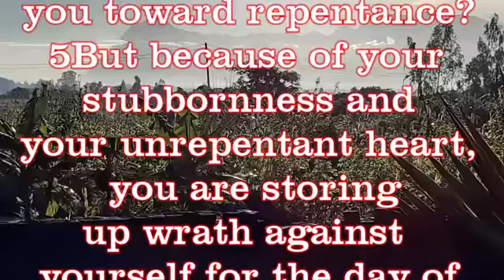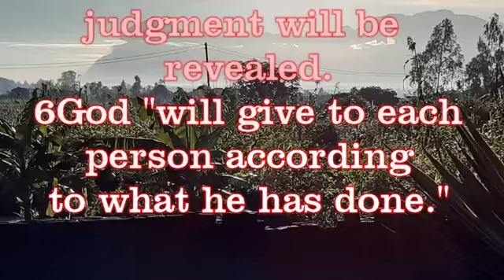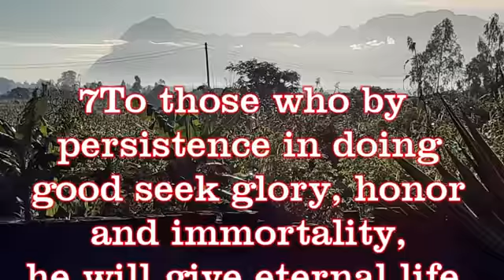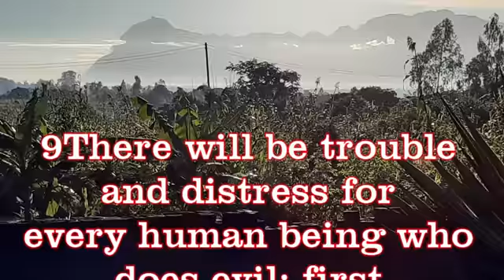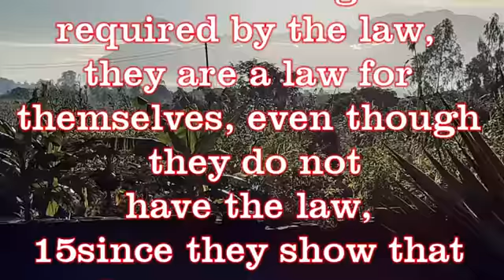Romans 2:6-16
This is our bible study in the book of Romans 2:6-16